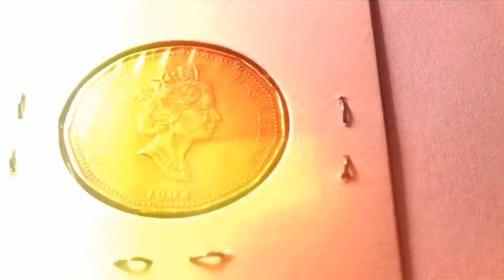1$ CANADA 1994